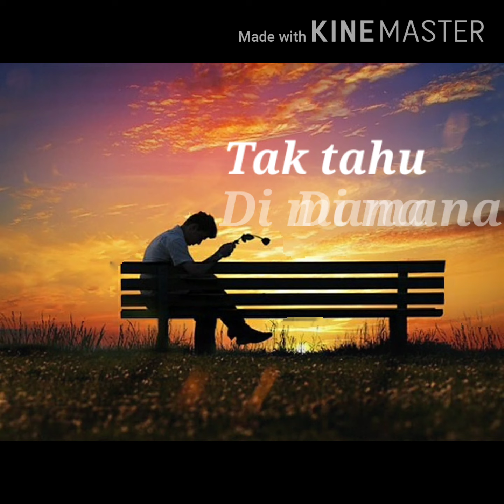kemarin - seventeen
kenangan di saat tiada org disayangi pergi selamanya